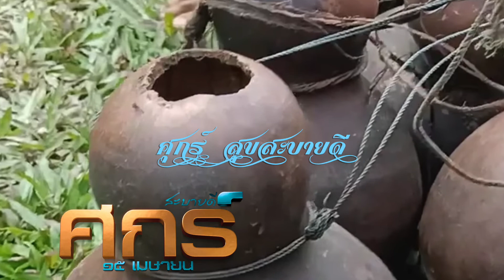ศุกร์สะบายดี